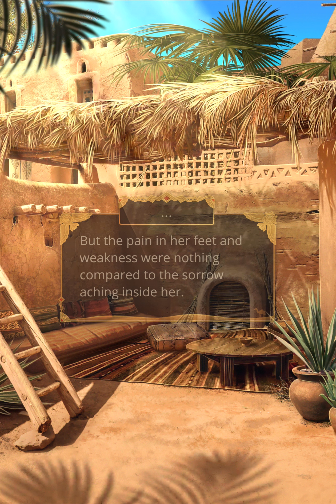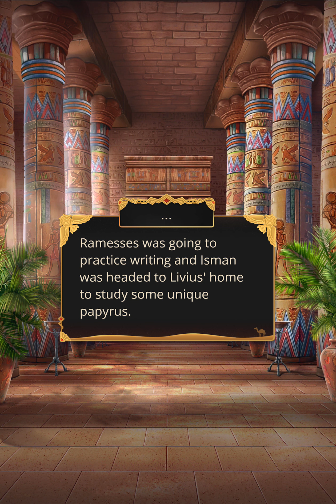Song of the Crimson Nile - S1, E8: What the Birds Sing About (⚖️|📜)(❤️Ramesses)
The confrontation was inevitable. Eva’s life will be split into “before” and “after.”

"There's no time to think. I should take what's mine and leave."
(Search the table.)
(Search the bed.)
(Search the chest.)
(Take more.) [❗You took some of Amen's things. This choice will affect the plot.]
(Stop searching.)

"But it's so risky...What should I do?"
💎 (Steal something else to cover your tracks.) [❗Your choice will have serious impact on the plot.]
- A list of all the hunters in the squad. [❗The choice you've made will affect the course of events.]

❗You stole some other things, too. Amen was puzzled. You have time.

(+2 Renown 📜) [❗You stole your cloak, Amen's clothes, and some of the papyri. The epistates is perplexed.]

(Sit still and try to calm down.) (+1 Honesty ⚖️)

👗 Eva chose…
- Lightweight Fabric (Choose again.)
💎 Tropical outfit (Choose again.)
💎 Gentle curves (Stop here.)

👗 Eva chose…
- Braided buns (Choose again.)
💎 Golden hoop (brown) (Stop here.)

👗 Put on makeup.
- White lines (Put on different makeup.)
💎 Golden glow (Put on different makeup.)
💎 Night veil (Leave this makeup on.)

❗Suspicion Level: Low. You're far from being caught.

There's nothing for me to do in his house. (+1 Honesty ⚖️)

❗You get along with Ramesses, so he sympathizes with you.

My sleep is more important than the epistates' rants. (+1 Honesty ⚖️)

(+2 Renown 📜) [❗Many people think you look good.]

💎 I'm asking you to help me. [❗Livius will help you. Your friendship is growing stronger.]

No, and I'd rather ride in silence.

❤️💎 I'll hurry back to you. [❗Ramesses caught your eloquent gaze.]

❗Path of Honesty

SCN Soundtrack can be streamed from the official RC music composer SoundCloud